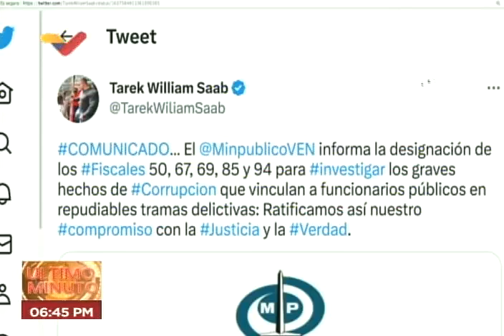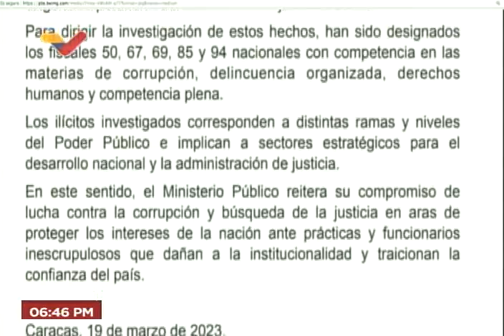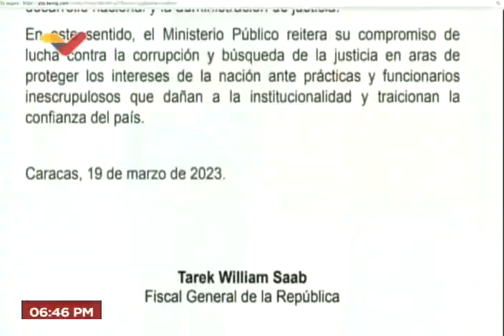Tarek William Saab informa designación de fiscales ante nuevos casos de corrupción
Comunicado publicado este 19 de marzo de 2023 en la noche.

USDT o Bitcoin (BEP20): 0xef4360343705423a24119205eeb1de2a10fd23f4

USDT (TRC20): TQJB86JZjF5Kt1C7f322aax4iyD6x65UcV

Petros: PFfDUW3cj1WD7cUPYg9MK2EtgG5nUgVzuc